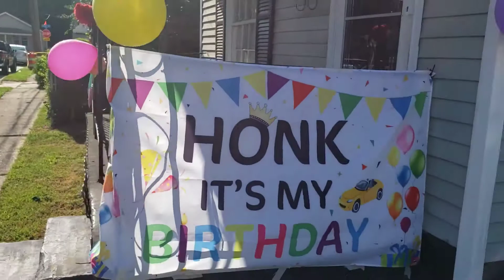October 20, 2022